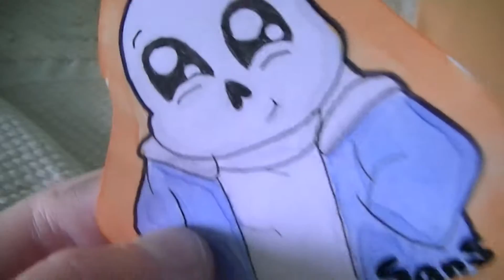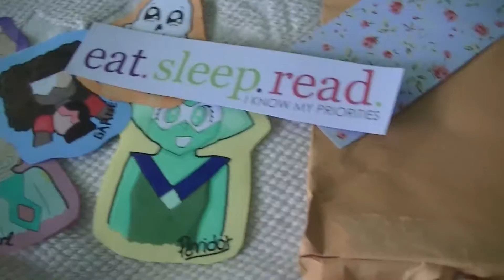Christmas Package from SummerKinzPuppy!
* hd! *

I hope that everyone has a FANTASTIC Christmas if you celebrate! Have lots of fun with your loved ones. Tell me about your plans down in the comments! (:

I am SO excited to be able to share this Christmas experience with you guys. It was so much fun doing a package exchange with Hannah, she's so amazing and such a great friend! Check her out: http:/

Sorry that this video sucks, I didn't want to edit it very much! Partly because this is me, it's how I am normally, and also because I am super lazy and decided to import the clips at like 11 PM... xD

Anyway, idk what I'm trying to say at this point, so merry Christmas once again! ily all so much, never forget it.